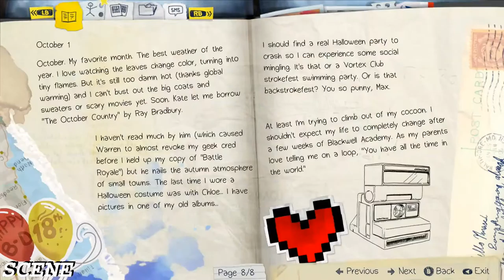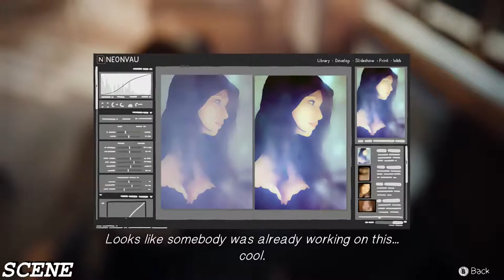Life Is Strange TEST ATI 7790& INTEL 3770k (ULTRA MAX) 1080p 60FPS